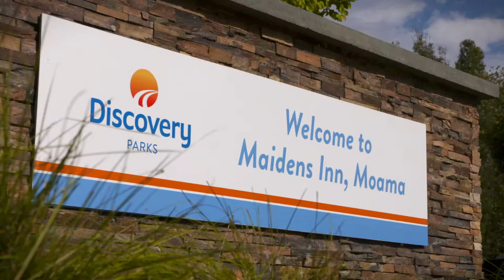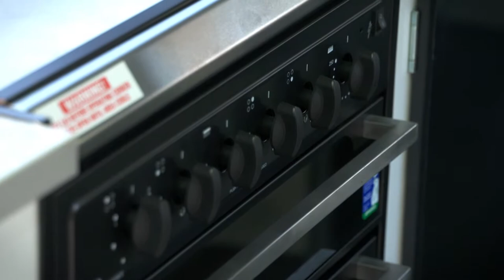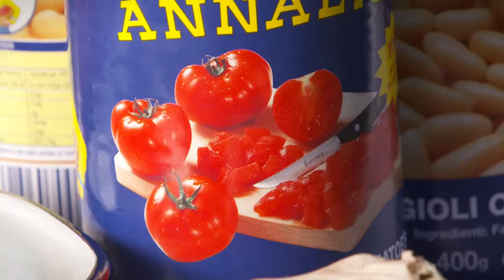My Market Kitchen - RECIPE: Tinned Roast - Discovery Holiday Parks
My Kitchen Rules Australia TV show stars, Emma Dean and Lynton Tapp, have paired up with Discovery Holiday Parks for the My Market Kitchen video series on location at Discovery Parks - Maidens Inn Moama, New South Wales.

The couple delivers easy and delicious recipes and camping food ideas for cooking when you're on the road.

Discovery Holiday Parks has 60+ caravan parks and high-quality holiday cabin and work stay accommodation. We are located in Australia's most beautiful and iconic places. Wine Regions. Beachfront. National Parks. Murray River. Outback. Snow.